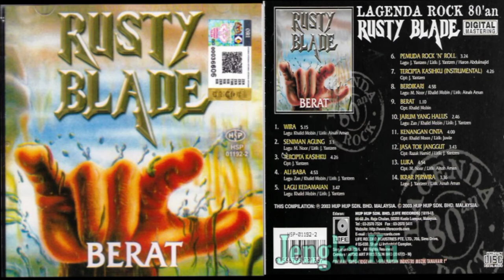Rusty Blade - Jarum Yang Halus